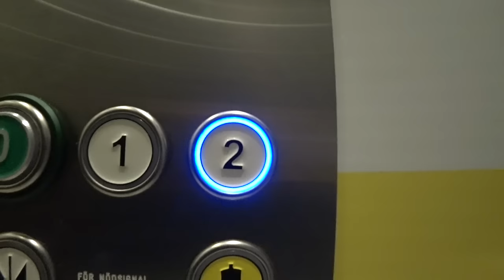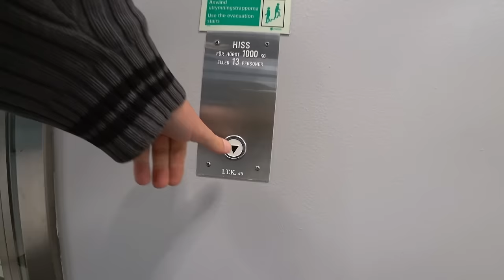Sweden, Stockholm, Kungens Kurva, DECATHLON, Dollar Store, 2X elevator, 4X escalator ride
elevator 0:18 , 4:02 ,, escalator 1:40 , 2:24 , 2:52 , 3:28